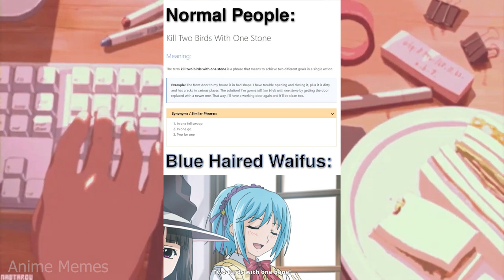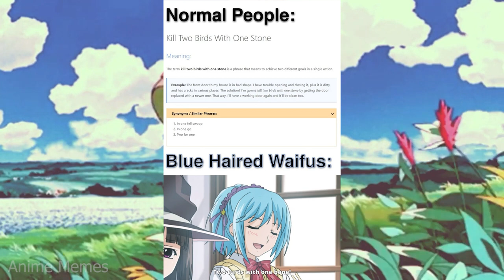ANIME MEMES ~ Drake the kind of guy to say…